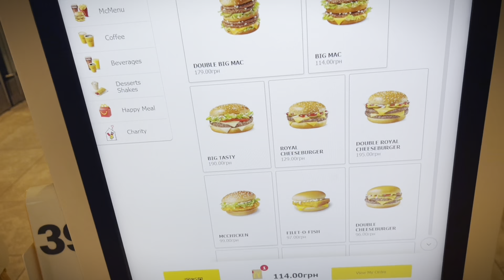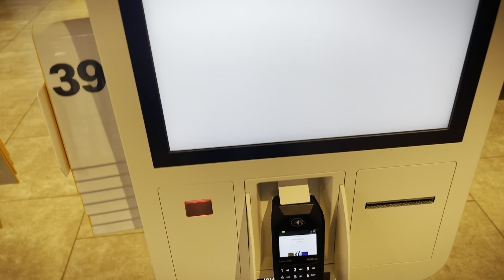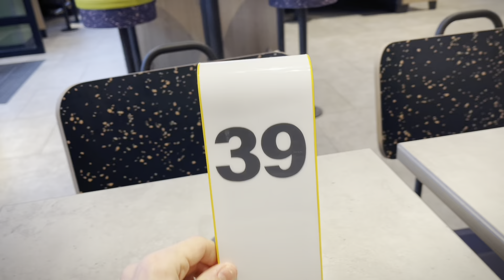Ukrainian McDonald`s Are The BEST. Better than in US 🇺🇸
I know that McDonald's in America is considered the lowest class of burgers. But how did it happen that theirs are worse than in Ukraine or anywhere else? Why is there such a mess? Why such poor quality overall? In Ukraine, McDonald's is also not considered a high-class restaurant, but still, why can we have cleanliness and quality, while America can't? If our McDonald's has such burgers and service, imagine the quality of food and service in our restaurants :) Even during wartime, we don't have homeless people in our McDonald's